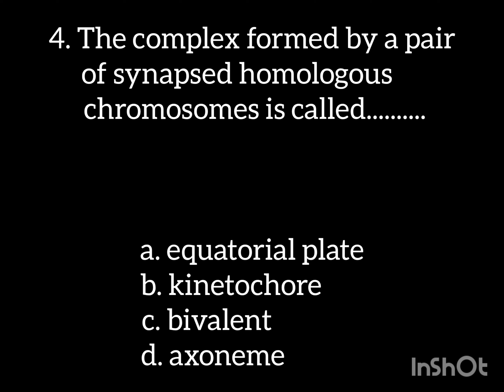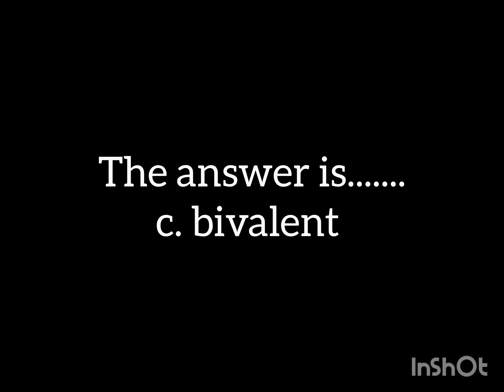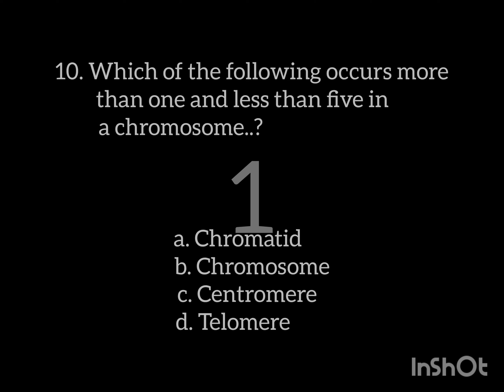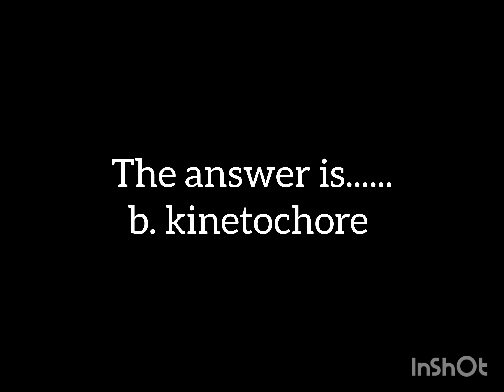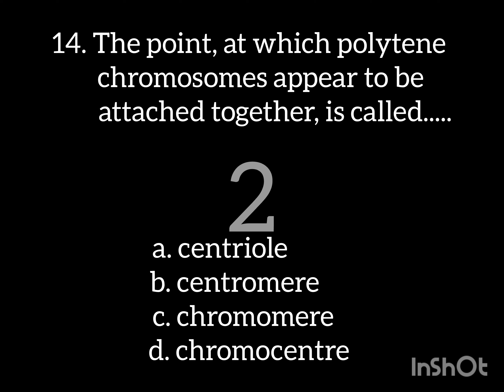Day53..NEET PYQS & ImpQuestions of Bio(Cell Cycle and Cell Division)Queseries Challange..365days.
Musician: ASHUTOSH.